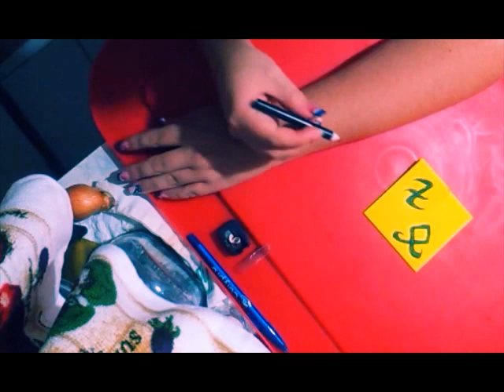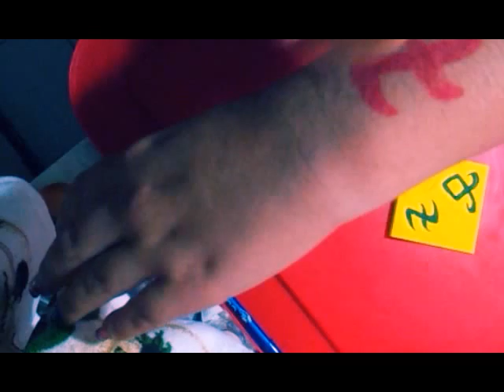♔Shadowhunters Runes DIY♔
Hey Guys
ImTracy and for this week I bring you a tutorial
To go from Mundane to Shadowhunter
a runes DIY inspired on the freeform show
shadowhunters
Remember to

Heres the link for the necklace: